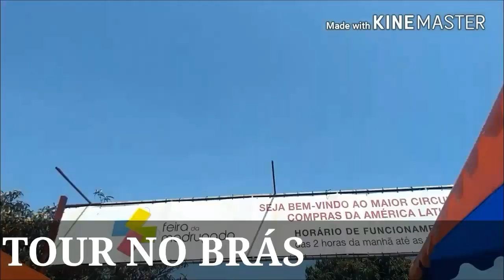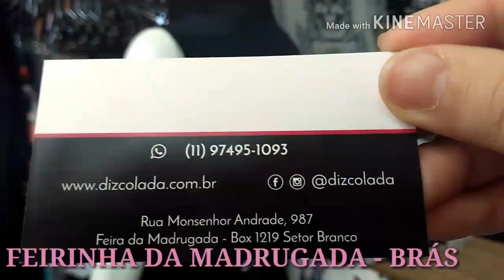TOUR NO BRÁS FEIRINHA DA MADRUGADA + FEIRINHA DA CONCÓRDIA| NOVIDADES OUTUBRO- SACOLEIRAS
Link do canal novo:
Olá amores no vídeo de hoje vou mostrar as novidades do mês de Outubro lá do Brás.
Não esqueçam que todo sábado têm vídeo sobre Brás, Feirinha da madrugada, Feirinha da Concórdia, Shopping da 25 e muito mais.
Meu Instagram @lih_estevao